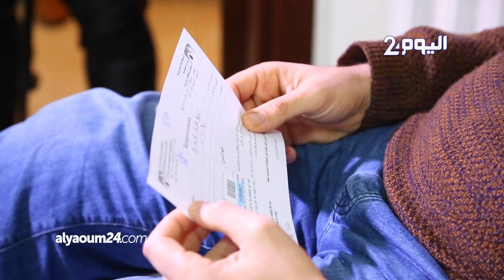لبنانيون في حملة للتحاقن بالرباط.. نشارك دمائنا مع المغاربة لنرجع القليل للبلد الذي استضافنا